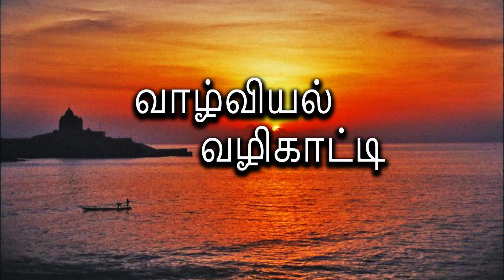🔬The Significance of Ayutha Poojai: A Deep Dive into its Spiritual Essence✨ | வாழ்வியல் வழிகாட்டி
Ayutha Poojai, a sacred ritual in Hinduism, holds immense spiritual significance. Dr. P.K. Manoharan, Additional Registrar, elucidates the importance of Ayutha Poojai in his admirable speech. This essay delves into the spiritual essence of Ayutha Poojai, exploring its cultural relevance, historical background, and spiritual implications.

*Historical Background*

Ayutha Poojai originates from the Sanskrit words "Ayuth" meaning "weapon" and "Poojai" meaning "worship." This ritual is observed during the Navaratri festival, honoring the divine feminine energy. The practice involves worshiping weapons, tools, and vehicles, acknowledging their importance in daily life.

*Spiritual Significance*

Ayutha Poojai symbolizes the union of human endeavors and divine blessings. By worshiping tools and weapons, individuals acknowledge the divine presence in their daily lives. This ritual fosters gratitude, humility, and spiritual growth.

*Cultural Relevance*

Ayutha Poojai promotes cultural awareness and preservation. This ritual highlights the importance of respecting tools and resources, ensuring their optimal utilization.

Ayutha Poojai embodies the spiritual essence of Hinduism, fostering gratitude, humility, and spiritual growth. Dr. P.K. Manoharan's speech sheds light on the significance of this sacred ritual. By understanding Ayutha Poojai's spiritual and cultural implications, individuals can deepen their connection with Hinduism.